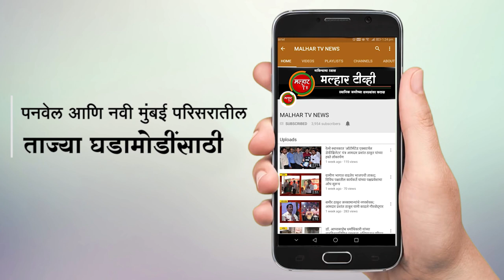मुंबई पुणे महामार्गावर बर्निंग कारचा थरार; गाडीतून वेळीच बाहेर पडल्याने प्रवाशांचे जीव बचावले